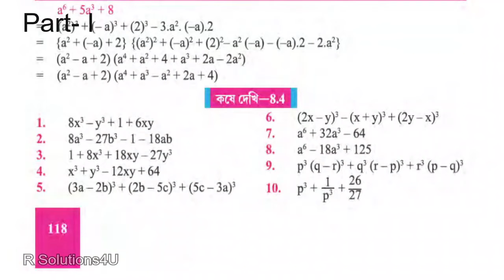Class 9 Math Chapter 8 Exercise 8.4 || কষে দেখি 8.4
Class: 9 / নবম শ্রেণী
Subject: Mathematics
কষে দেখি: 8.4
Part - I

# bengali_math_channel_rsolutions4u
# mathamatics_ rsolutions4u
# class_five_math_ssolution_ rsolutions4u
# class_six_math_solutions_ rsolutions4u
class_seven_maths_solution_ rsolutions4u
class_eight_maths_solution_ rsolutions4u
class_nine_maths_solution_ rsolutions4u
class_ten_maths_solution_ rsolutions4u